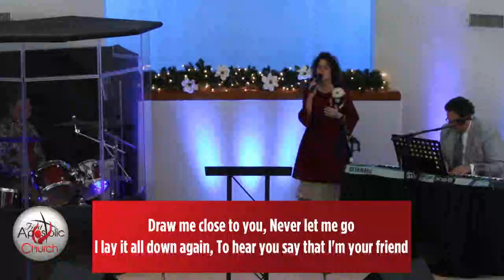Picking Up Where You Left Off - Part 1 | Pastor Paul McGee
4/19/20 PM - Pastor Paul McGee